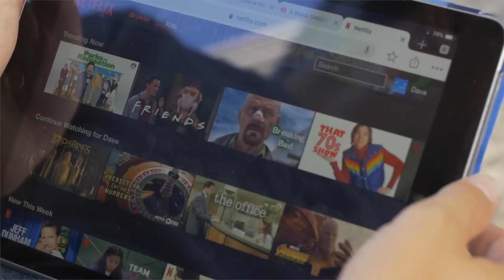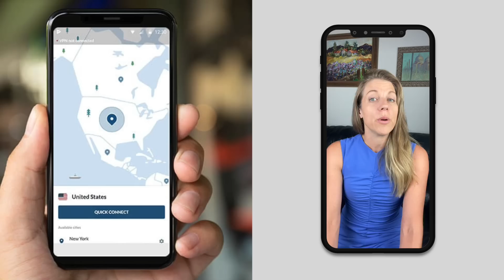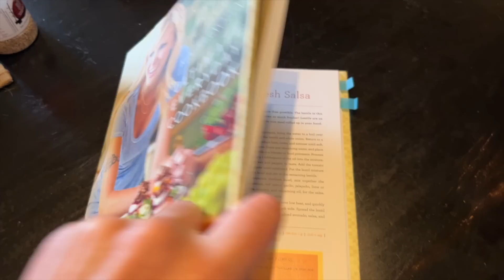PRAGUE APARTMENT TOUR (American lifestyle in a Prague flat)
to get the two-year plan with an exclusive deal PLUS 4 bonus months free. It’s risk-free with NordVPN’s 30-day money-back guarantee.

Are you curious about Prague flats? Or how American immigrants live? Well, come on in. Welcome to our home!

00:00 Intro
01:13 Nord VPN special deal for Dream Prague viewers
02:56 The front hall
04:45 The toilet room
05:10 What we brought with us
06:06 Laundry
07:21 Foreign cooks in a Prague kitchen
09:36 Shower room
11:10 The livingroom
12:46 The bedroom
14:14 The guest room / home office
16:19 Our view